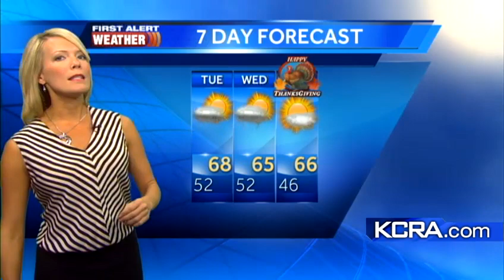Tamara's Morning Update: showers on the way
Tamara Berg has the latest on the approaching rain showers.